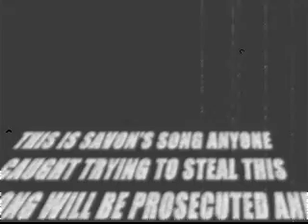Standard playing Guitar